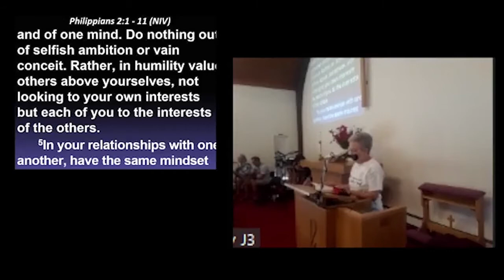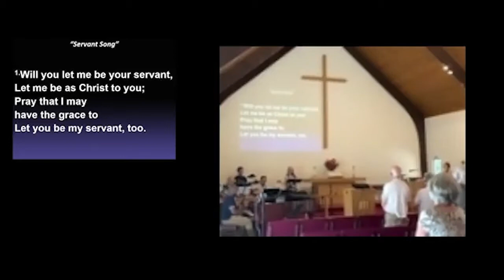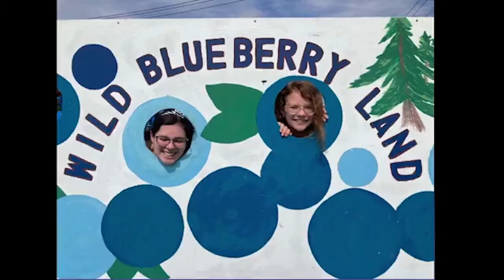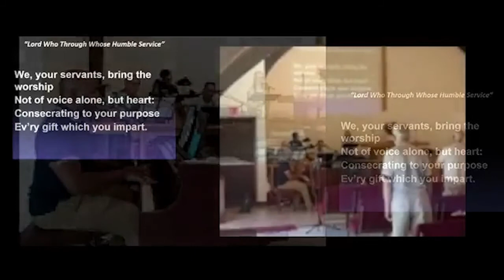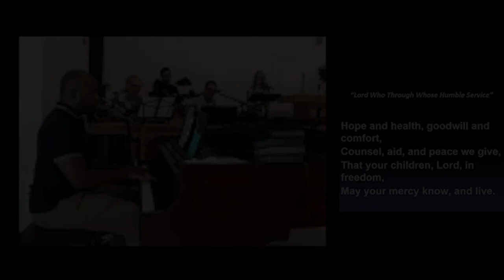Aldersgate United Methodist Church North Reading 07/31/22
Aldersgate United Methodist Church in North Reading, MA host, via social distancing and Zoom, their Sunday service on July 31st, 2022.